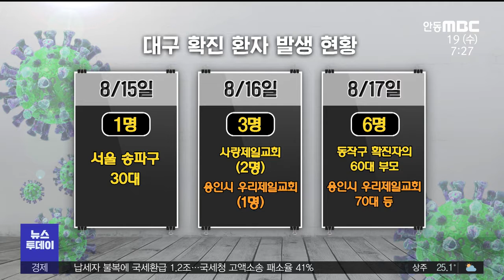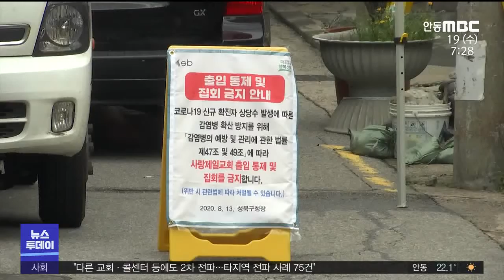2차 대유행 갈림길' 지역사회 전파 일촉즉발/ 안동MBC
2020/08/18 17:04:25    작성자 : 박재형

◀ＡＮＣ▶

대구도 그야말로 일촉즉발의 상황입니다.

수도권발 코로나 19의 불똥이 튄
대구도 즉각 비상 체제에 돌입해
고강도 대책을 시행합니다.

박재형 기자가 전해드립니다.
◀ＥＮＤ▶

◀ＶＣＲ▶
대구에서 코로나 19 지역 감염은
지난달 4일을 끝으로 43일 동안 없었습니다

하지만 수도권발 코로나 19 여파로
'0'의 행진은 깨졌습니다.

C.G]
15일 송파구에 사는 30대 남성을 시작으로,
16일에는 서울 사랑제일교회 관련 2명과
용인시 우리제일교회 관련 1명 등
3명의 확진 환자가 발생했습니다.

어제는 서울 동작구 확진 환자의 60대 부모와
용인시 우리제일교회 n차 감염 70대 등
6명이 추가 양성 판정을 받았습니다.
C.G]

지난달 2일 11명의 확진 환자가 나온 뒤,
48일 만에 가장 많이 발생했습니다.

◀ＳＹＮ▶채홍호 행정부시장/대구시
"2차 대유행의 가능성을 배제할 수 없는 심각한 위기에 직면해 있습니다. 우리 시는 앞으로 일주일이 수도권발 코로나 19의 지역사회 전파를 차단할 수 있는 중대한 기간으로 판단하고..."

대구시는 긴급방역 태세로 전환해
고강도 대책을 추진합니다.

유흥주점의 출입자 전자출입 명부 관리 등을
특별 점검해 한 번만 위반해도
고발하기로 했습니다.

2학기 개학을 앞두고 기숙사 입소 전
반드시 코로나 19 검사를 받도록 하고
미술관과 박물관 등
공공시설 운영 시간도 단축하기로 했습니다.

S/U) "추가 환자 발생 추이에 따라
사회적 거리 두기의 강도를 상향 조치하는 것도
적극 검토하고 있습니다."

최근 수도권 집회와 종교활동에 참석한 인원과 확진 환자들의 접촉 규모에 따라
2~3월에 겪은 위기로 다시 되돌아갈 수 있다는
우려도 나옵니다.

◀ＳＹＮ▶김종연 부단장/대구시
감염병 관리지원단
"어제(17일) 확진을 받으신 분들이 대부분이기 때문에 지금 역학조사가 진행되는 과정입니다. 그래서 접촉자 규모라든지, 이런 게 통계로 정확하게 잡혀 있지 않고, 계속 늘어나고 있다고 보시면 될 거 같습니다."

대구시는 폭염 등으로
개인 방역수칙 준수가 느슨해지고 있다며
시민들에게 위기 극복 동참을 호소했습니다.